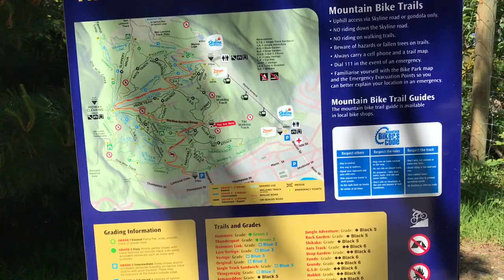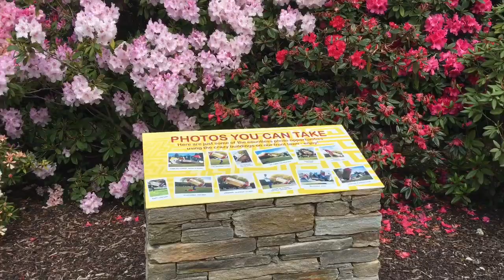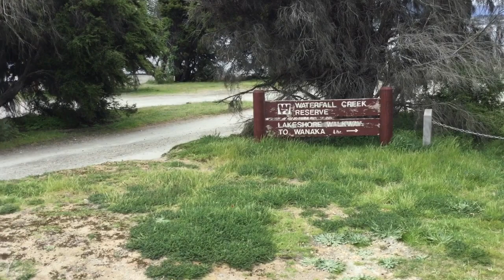Queenstown bis Franz Josef